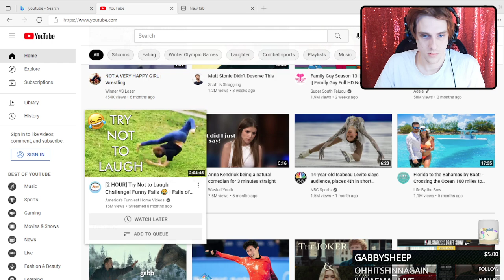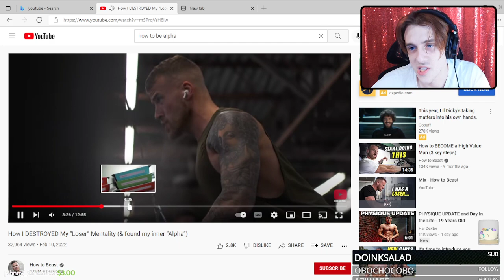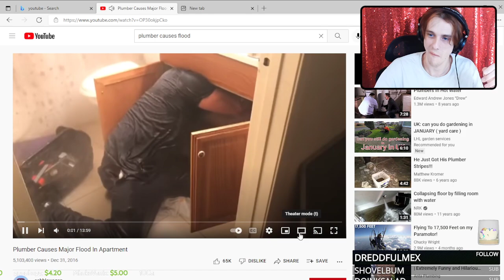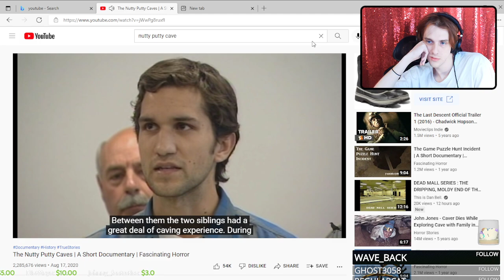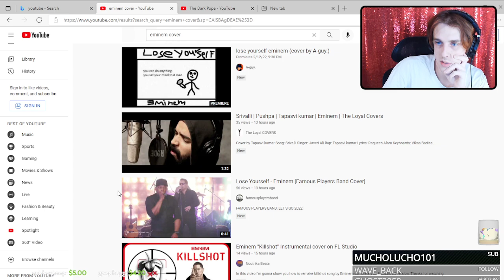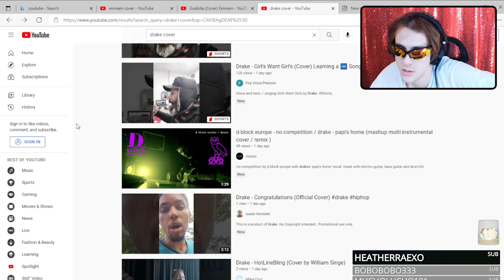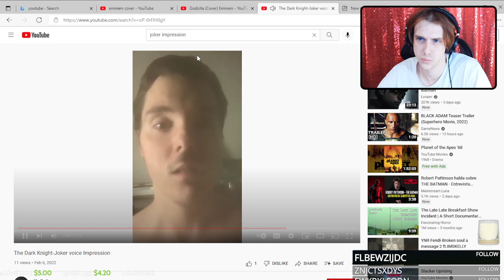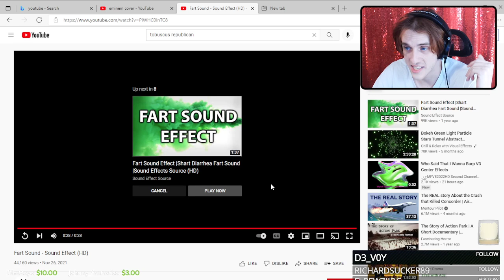2/11/22 Matt Watson Stream EpicSMP & Random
Matt watches videos about the Nutty Putty cave and makes everyone really depressed